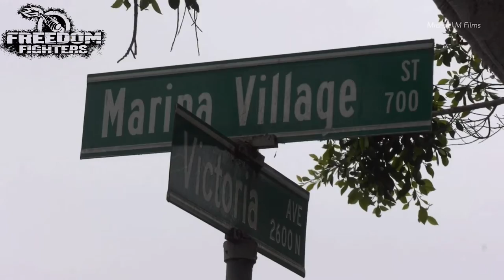Oxnard Police station shooting (sent to me by supporter of this channel)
This was sent to me an asked to post it on the channel by one of our channel supporters info to hand by email is as follows ..

 Oxnard Police officers were notified of a possible shooting victim in the parking lot of the Oxnard Police Station. Officers at the station rushed outside the gate to locate a confirmed shooting victim from a apparent car to car shoot out in Port Hueneme on Marina village and Victoria Avenue. Oxnard Fire and Gold Coast Paramedics responded to the scene and transported the victim to a local hospital in unknown condition.

Port Hueneme Police responded to the area of where the shooting took place and found multiple shell casings in the street. A possible suspect vehicle was described to police as an early 2000's green Honda occupied by two males. No further information is available. Port Hueneme Police are handling the investigation.